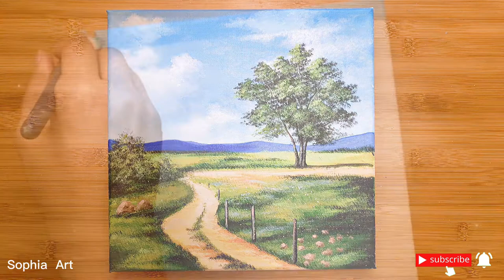The Road Is Full Of Shade And Full Of Vitality| Acrylic Painting Tutorial | Sophia Art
My channel is about how to paint with acrylic, and watercolor.